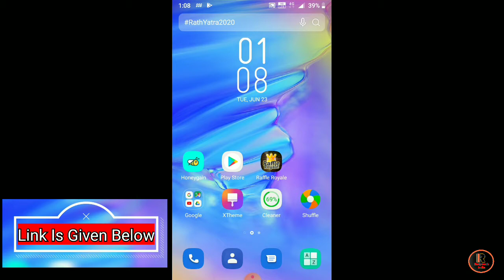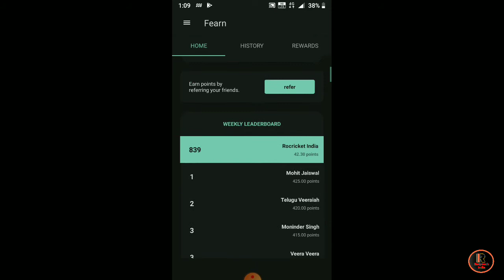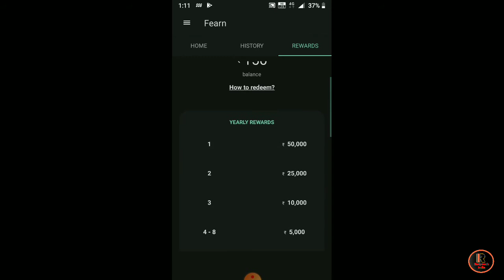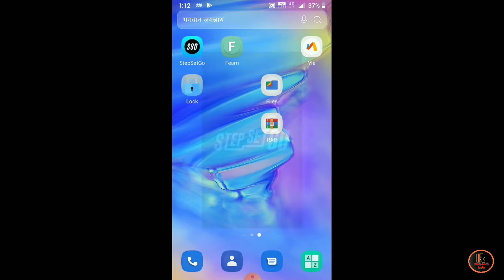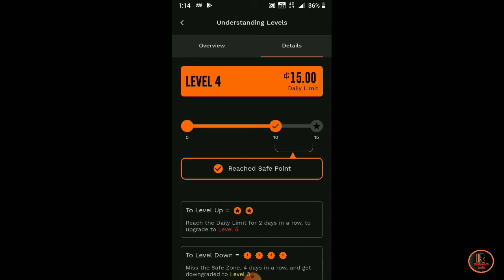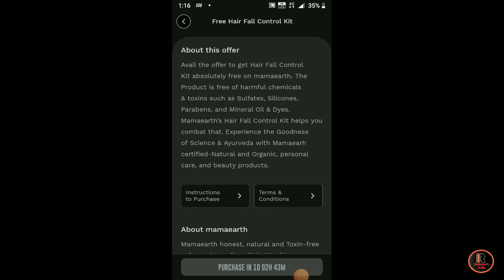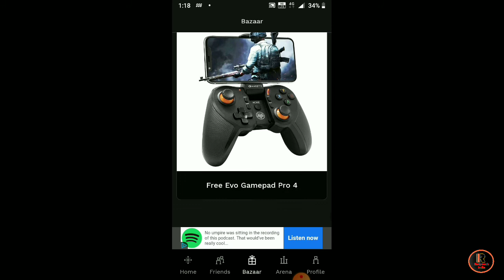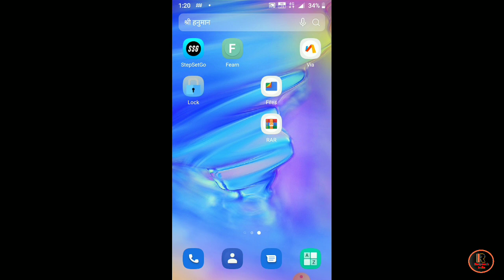Best Application To Earn By Walking. || Get Free Products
In this video I have covered the detail about how you can earn money and get free products. If you have any doubts, feel free to comment me, and if you find any mistakes you can dislike and comment me so that I can correct my mistake in next video. Both application download link is given below,

1st application download link-

2nd application download link-

Join me on StepSetGo, an application that rewards you with free products, just for walking. Use code ' rocricrtlt ' while registering and join the revolution!.

USE CODE- rocrictlt